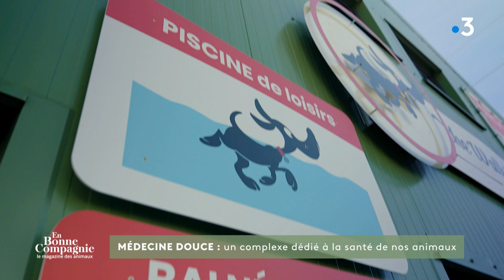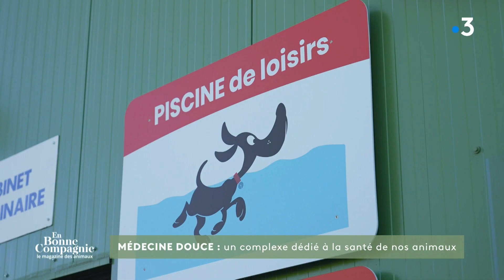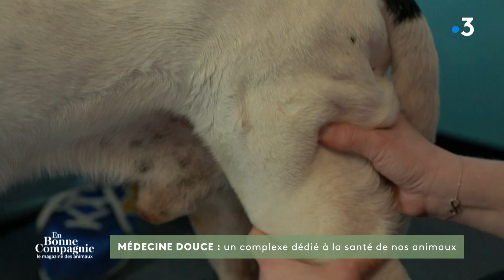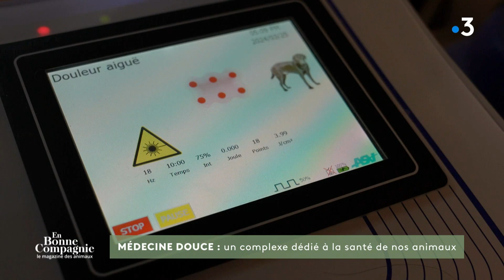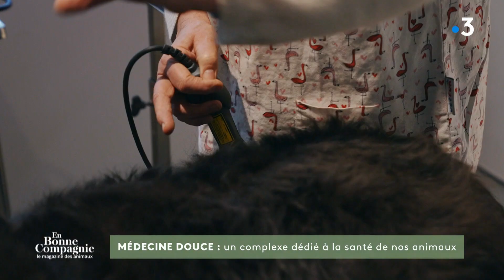Médecine douce : un complexe dédiée à la santé de nos animaux - En bonne compagnie 15 septembre 2024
Dans la bonne humeur et entourée d’une bande de passionnés d’animaux et de spécialistes, Sophie Davant cherche à mieux les comprendre et à nous révéler tous leurs secrets !
Combats d’associations engagées, découvertes insolites, rencontres émouvantes… Chaque semaine, le samedi à 15h15 sur France 3, plongez dans une immersion fascinante et inédite à la découverte des animaux les plus familiers aux plus mystérieux.
Une personnalité invitée par Sophie Davant vient se confier sur le lien particulier qu’elle entretient avec son animal favori et nous dévoile son quotidien avec lui.
Conseils, astuces en tout genre sont au programme de cette nouvelle émission hebdomadaire dédiée aux animaux, à ceux qui les aiment, en prennent soin et parfois même les sauvent !
La bande de Sophie :
Dr Pierre Fabing, Emy LTR, Kamini, Taridu Pinnapola, Sandie Decorciat, Marion Nicolas